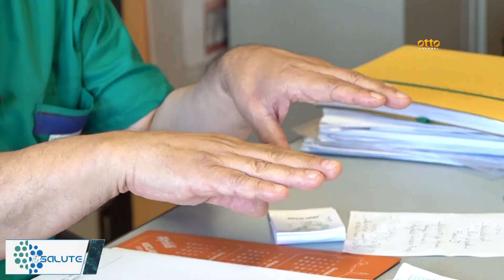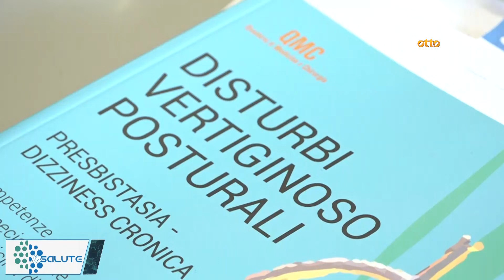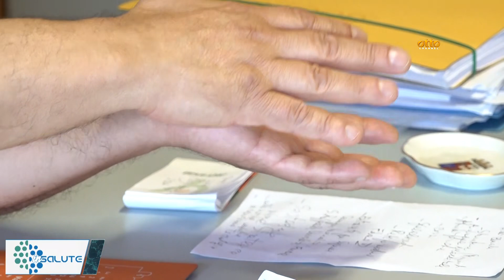In Salute - dottore Luigi Califano, otorinolaringoiatra